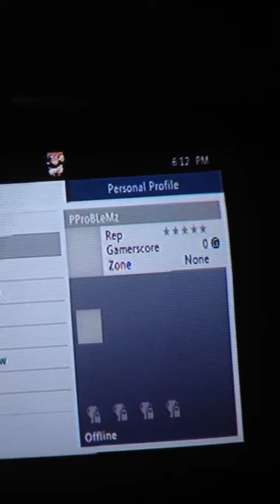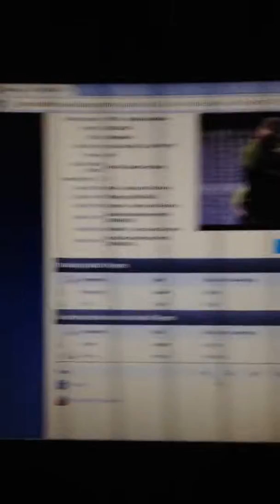Getting hit offline proof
Dndnndmxjd